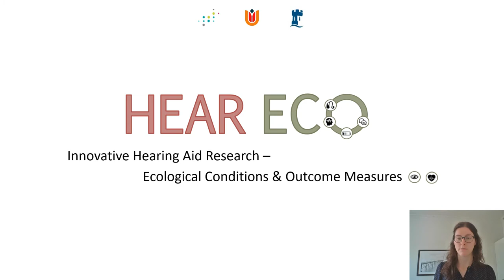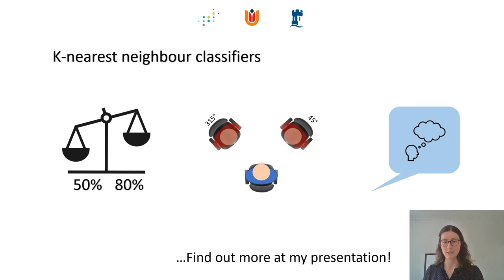VCCA2021 Video Pitch P2-1 Plain et al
A classification approach to listening effort: combining features from the pupil and cardiovascular system